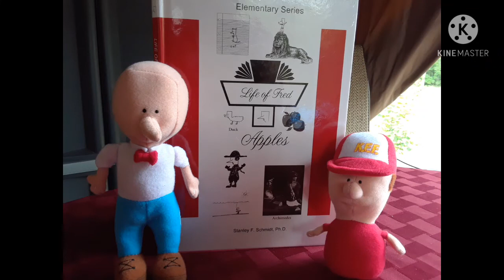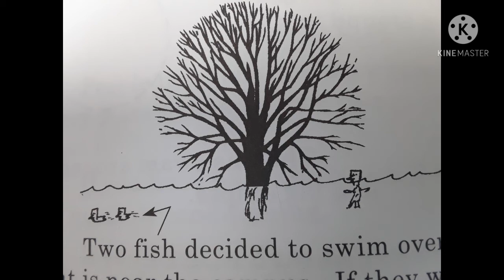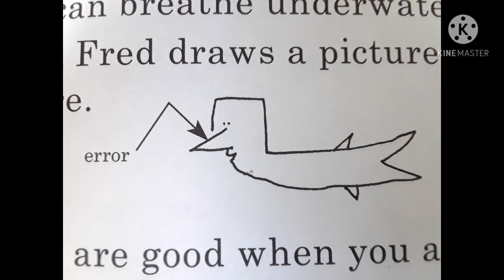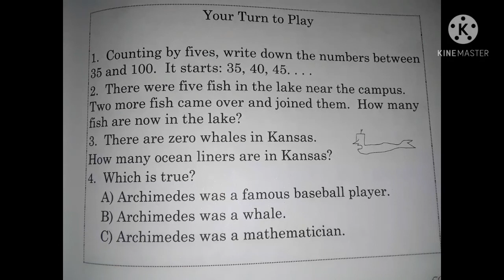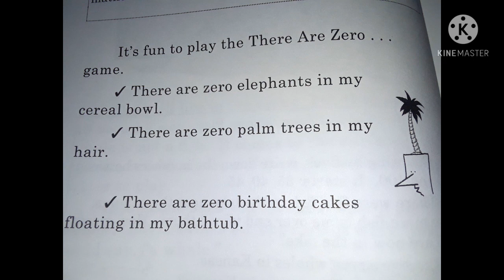Life of Fred Apples Chapter 8 Math Book Read-aloud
This is a read-aloud from the math curriculum Life of Fred Apples. These videos take a Charlotte Mason Gentle Learning approach to math allowing your children to learn so many other subjects and how math applies to the world around them. They will learn about Art, Math, History, Science and more. Enjoy!